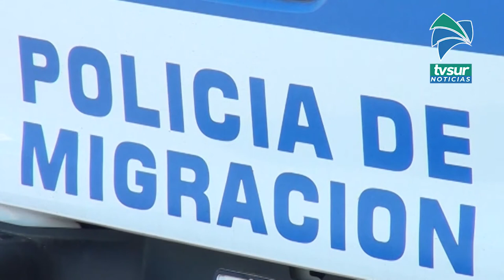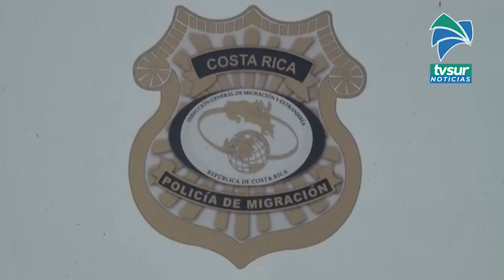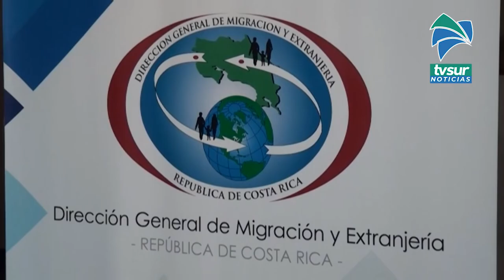Patrullajes de la Policía de Migración en Pérez Zeledón depararon la detención de 42 extranjeros